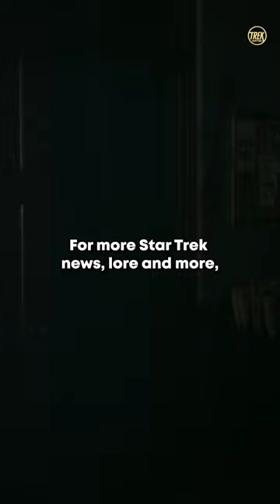The NEW Scotty In Star Trek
Meet The New Scotty In Star Trek! Strange New World’s Season 2 Finale introduced Actor Martin Quinn as the new Scotty. Of course, fans remember Montgomery Scott played by James Doohan in the original series. And then we had Simon Pegg who played the character in the Kelvin Timeline films. Quinn now takes up the mantle of Scotty in the new series.

Title: The NEW Scotty In Star Trek